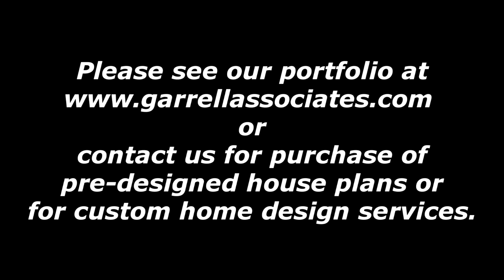LYNFORD HOUSE PLAN BY GARRELL ASSOCIATES, INC. MICHAEL W. GARRELL GA 77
Garrell Associates, Incorporated
790 Peachtree Industrial Blvd.
Suite 200
Suwanee, Georgia 30024